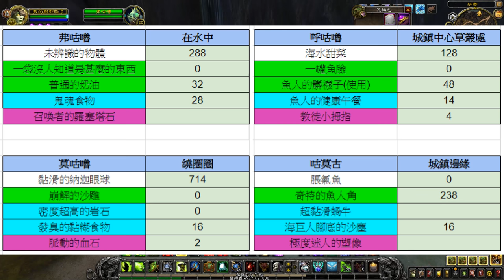魔獸世界坐騎獲取攻略：赤紅潮汐戰馬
坐騎商人有些天才會出現，但是莫洛哥可以先去等，以下換取物試算表

本攻略由火腿哈密瓜貼文參考而來